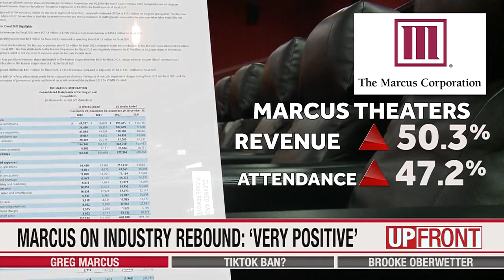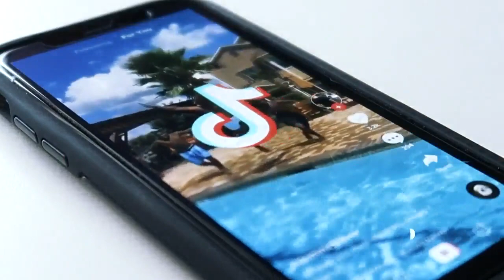Greg Marcus on movie industry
CEO of Wisconsin-based Marcus Corporation talks about state of industry